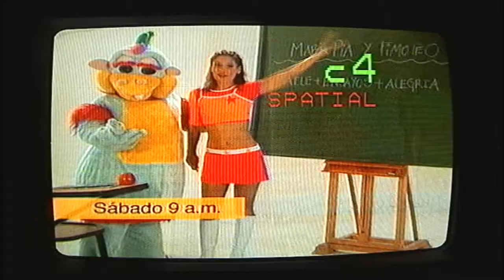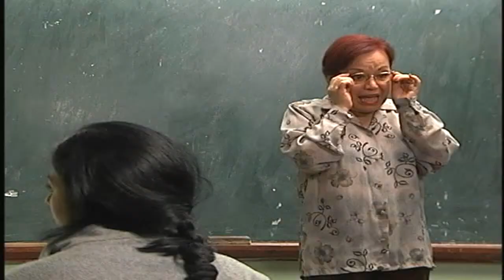Nancy ahijadita (parte 1)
Ficción | 22 minutos | 2003

Nancy es una adolescente de 14 años que
llega del campo a vivir y trabajar en casa de su "madrina"
Julia, con la expectativa de estudiar en la escuela. Meses
después de iniciada las clases; Nancy es matriculada por
su madrina en el turno noche, Nancy tiene que lavar, cocinar,
hacer compras, limpiar... y poco a poco deja de asistir
a la escuela. Liriama, su profesora, va a buscarla hasta
su barrio para saber qué sucede, y conoce a Chela, una
vecina preocupada por Nancy. Ambas encaran a Julia pidiéndole
que trate mejor a Nancy y la deje ir a la escuela.
Julia regresa a casa y le increpa a Nancy por quejarse. ¿La
vida de Nancy mejorará? ¿Qué podrían hacer los demás
personajes?